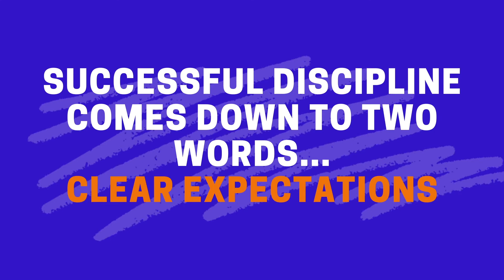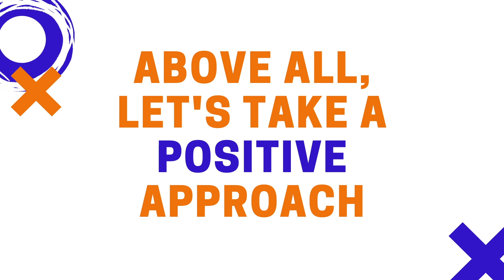Discipline in Kids Ministry | Surge Kids Volunteer Ministry Training